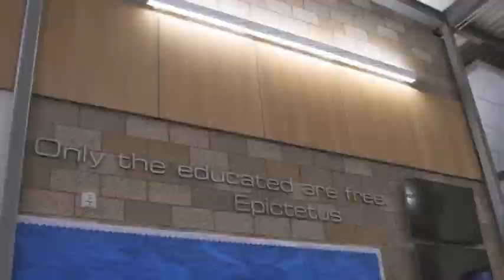Bulletin 11 29 16